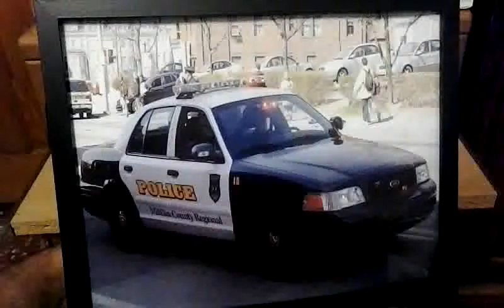Mifflin County Regional Police LED Image